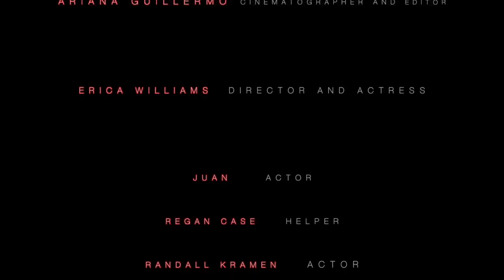Sleepwalking- by This Wild Life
Cover of "Sleepwalking" by This Wild Life

Made by: Ariana Guillermo